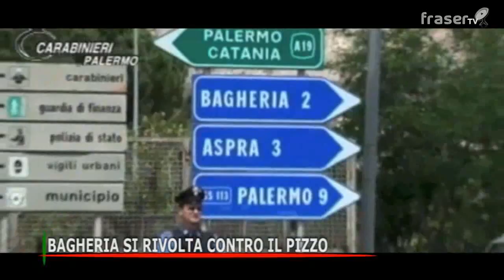Bagheria si rivolta contro il pizzo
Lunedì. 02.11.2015